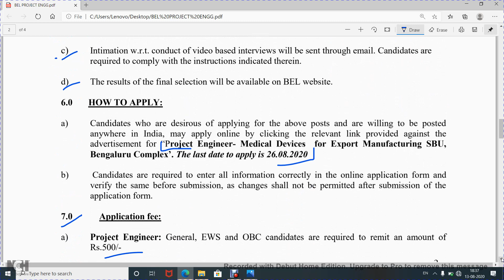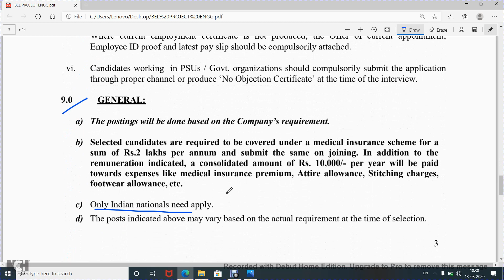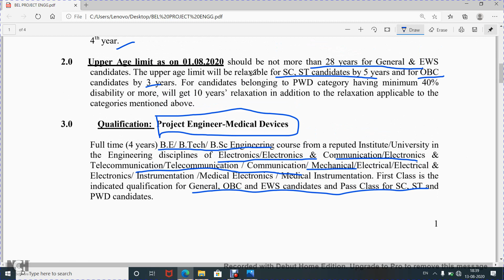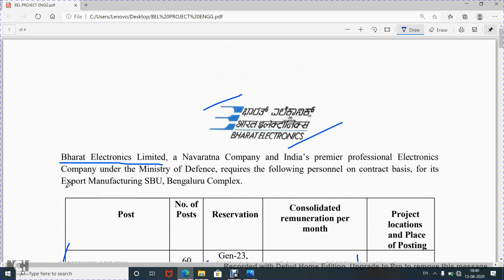Engineer Recruitment in Bel 2020 | Project Engineer vacancy in Bel | Bel recruitment for project Eng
BEL Jobs 2020 - Project Engineer Recruitment 2020,
BEL Recruitment 2020: Engineers can Apply Online for 60 Project engineer,
BEL Recruitment 2020: Apply 60 Project Engineer Posts/Salary,
BEL Recruitment 2020 | Project Engineer | 60 Posts | BE/ B.Tech ,
BEL Project Engineer Recruitment 2020 - Apply Online For 60 Project ,
BEL Project Engineer Recruitment 2020: Apply Online For 60 Vacancies,
Project Engineer Recruitment in Bel 2020,